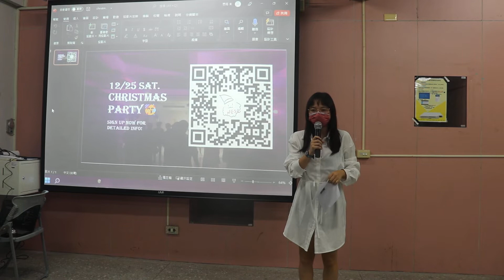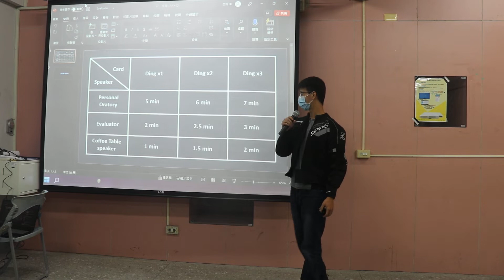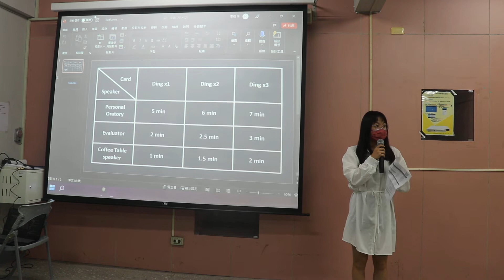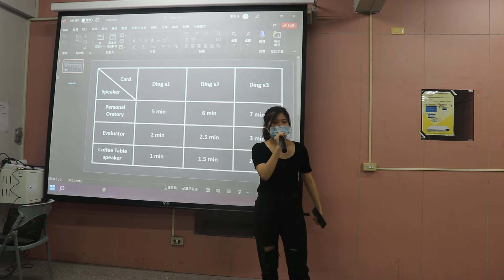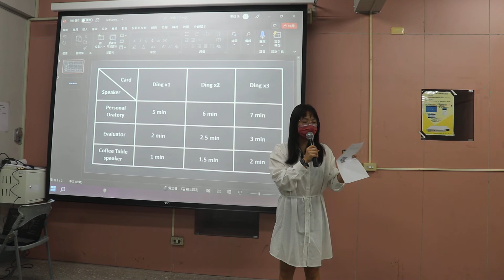NESC of the Evening_Avon/Brian/Beth